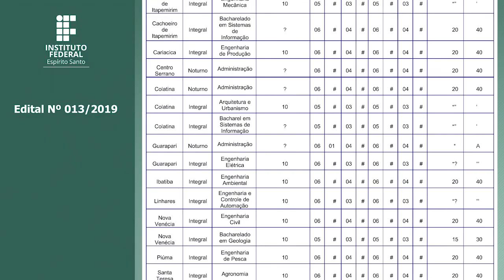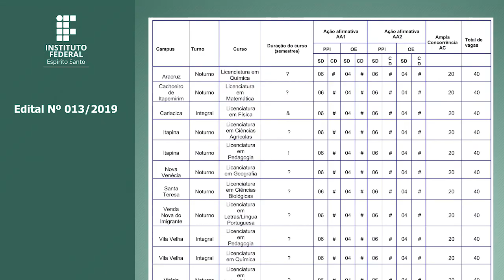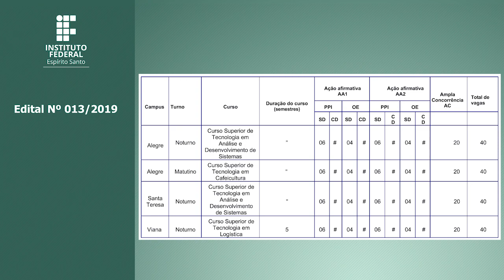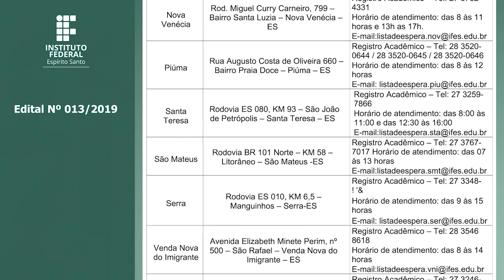EDITAL Nº 13/2019 - CURSOS DE GRADUAÇÃO - SISU 2019/1